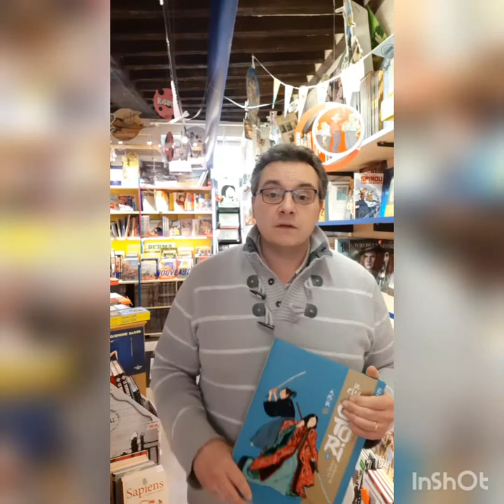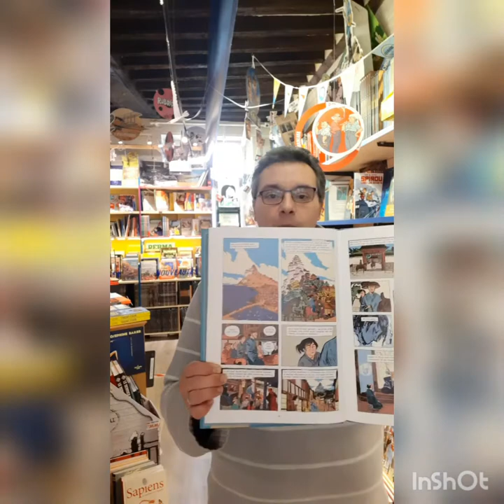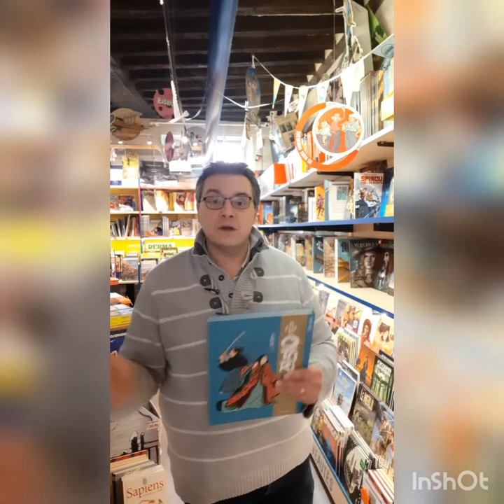Le clan des otori aux éditions Gallimard par Stéphane Melchior et Benjamin Bachelier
Ce coup de cœur nous entraîne dans un japon médiéval au XVIeme siècle.
Dans une ambiance épique cette BD est l'adaptation magistrale d'une série de roman.
A découvrir ou re-découvrir.